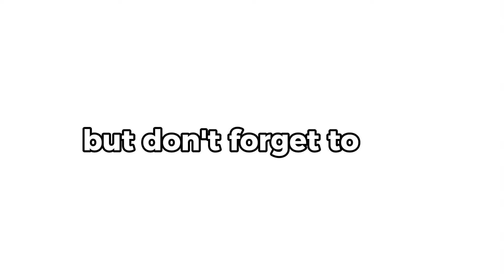ME VS MY DAD INTENSE BASKETBALL 1V1 GAME/PART 2